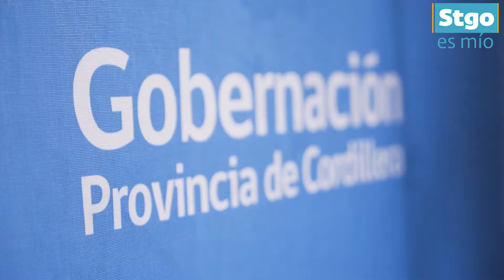Capacitaciones Provinciales 2017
2° Ciclo de Capacitaciones Provinciales en las 6 provincias de la RM